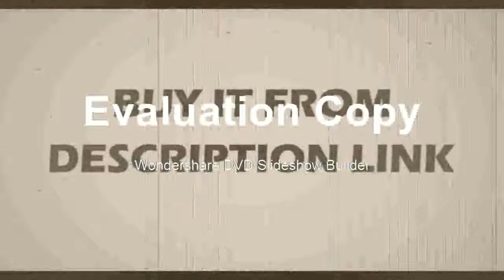lines red beam 360 degree cross line laser level 3D wall sticking instrument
Product On Aliexpress

Brand Name:KaiTianSize:22x16x25cmWavelength:520nmPrecision:0.01Measurement Model:12 linesModel Number:Laser Level Tripod